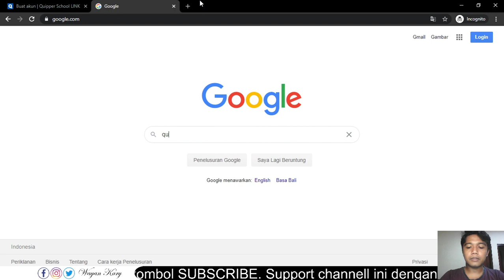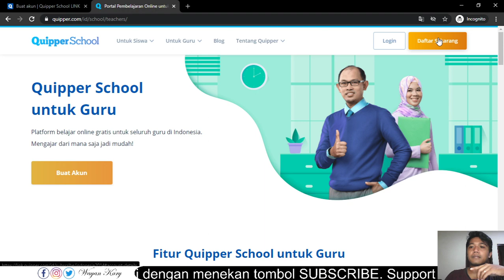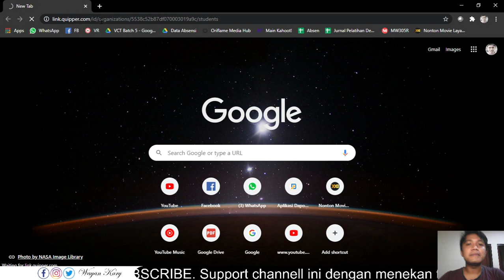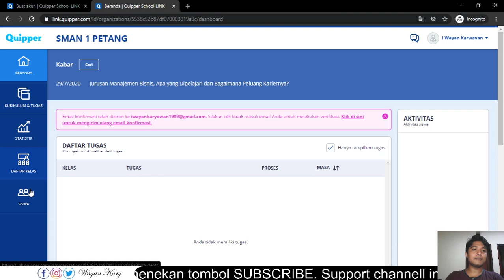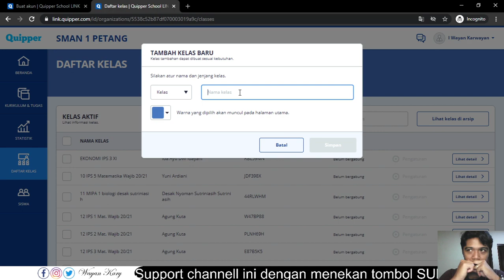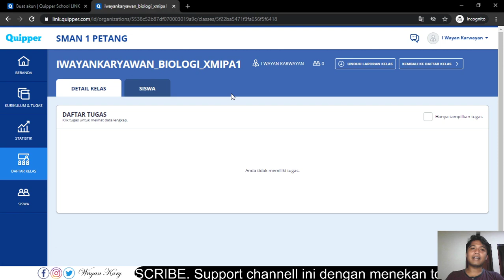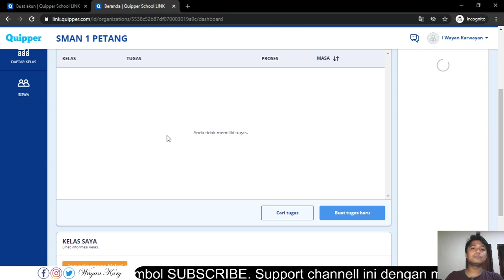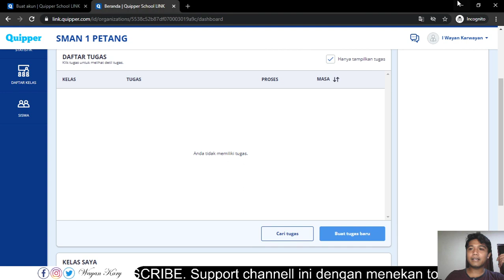Quipper School untuk Guru | Cara Daftar sampai membuat Kelas Online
Kelas Maya atau Kelas Online sangat diminati pada masa Belajar dari Rumah seperti sekarang. Banyak pilihan Kelas maya dari kelas yang paling simple yaitu:
1. Whatsapp Group
2. Google Classroom dan masih banyak lagi

Kelemahan WAG kita akan menemukan masalah cepat penuhnya memory Hp jadi beberapa saat dengan grup kelas yang banyak bisa mengakibatkan Hp kita lemot dan tidak bisa dipakai kecuali kita format ulang lagi Hp kita. Google class jika tidak memiliki akses Google Edu atau berbayar, maka beberapa saat kapasitas penyimpanan email kita akan segera penuh dengan tugas-tugas anak didik kita.

Salah satu solusi mudah dengan menggunakan Quipper School beban penyimpanan tidak akan menjadi masalah, karena segala penyimpanan tugas siswa tersimpan di Servernya Quipper School, jadi memori  dan email kita juga tidak akan dipenuhi oleh tugas siswa.

Semua sekolah dari Sabang sampai Merauke bisa memanfatkan Quipper School ini, jika ada masalah dalam aktifasi akun bisa hubungi saya di kontak WA

Terima kasih.